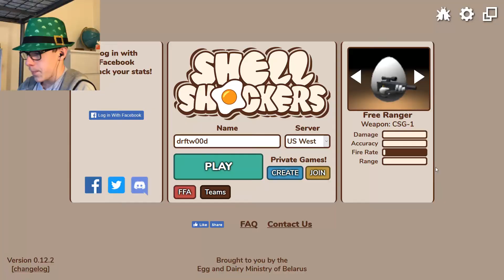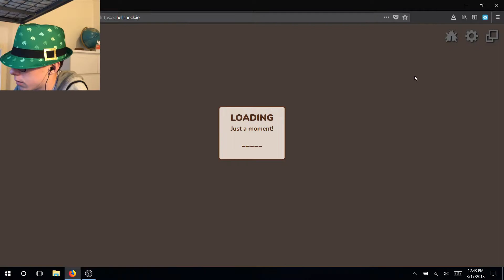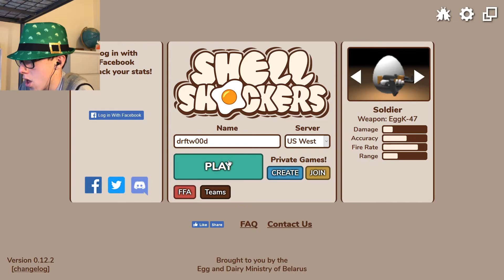New .io Game...With Eggs... | Shell Shockers #1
Having some fun on this new .io game! (Shell Shockers) Also, happy St. Patrick's Day!